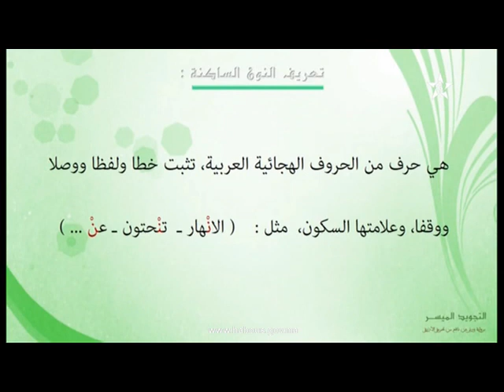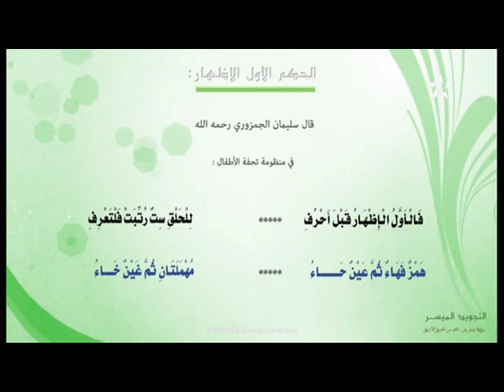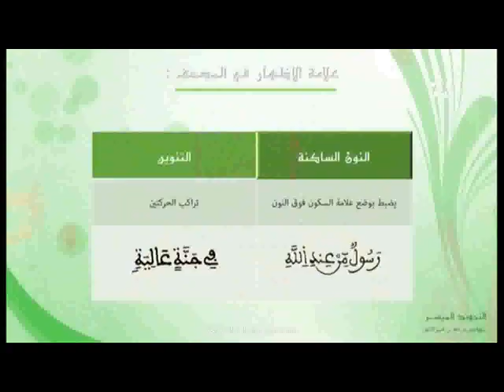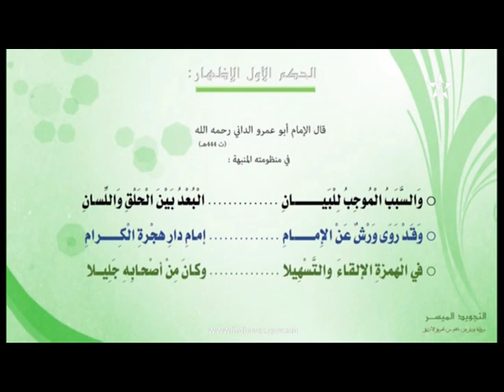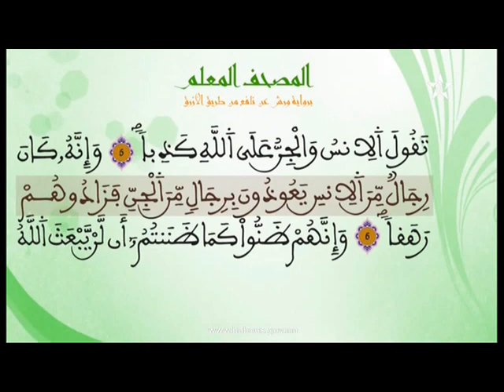أحكام النون الساكنة والتنوين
أحكام النون الساكنة والتنوين الجزء الأول، في(علم التجويد) موضوع حلقة جديدة من برنامج التجويد الميسر من تقديم الأستاذ أحمد بنمهان.